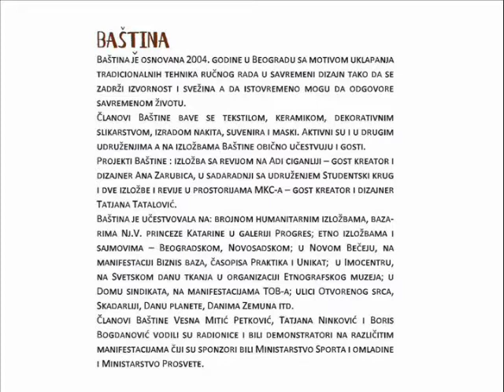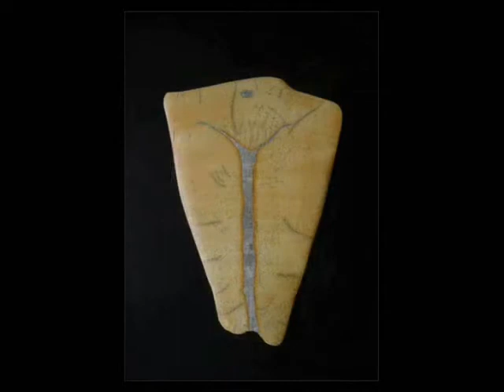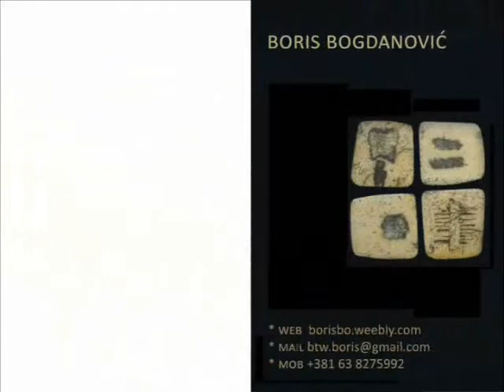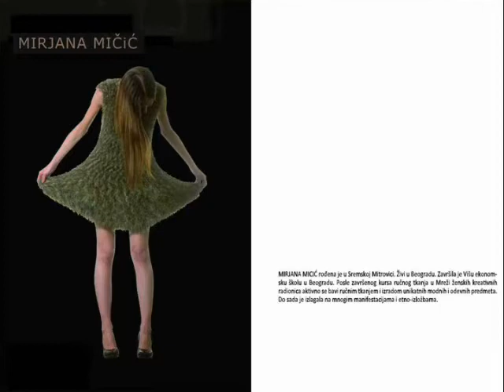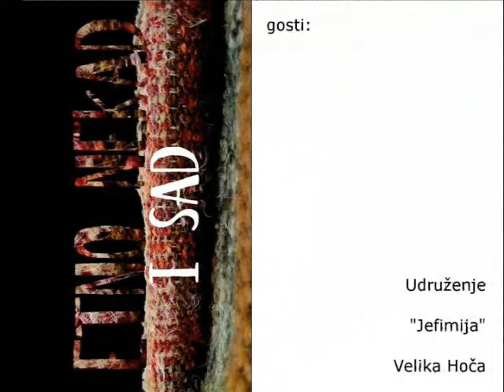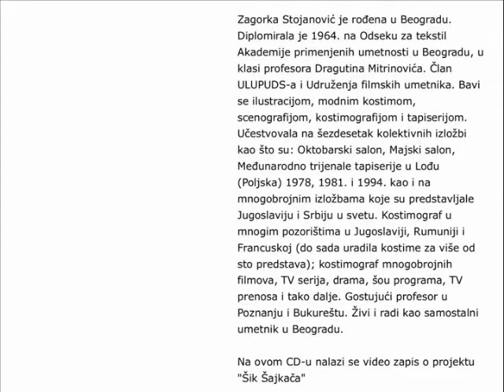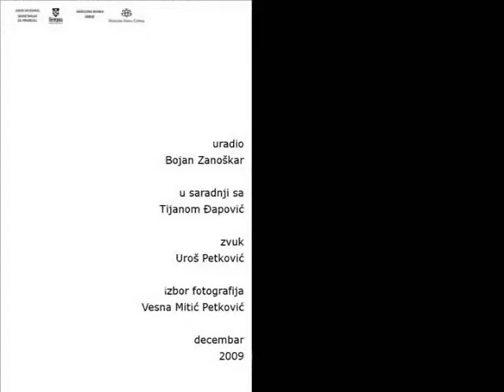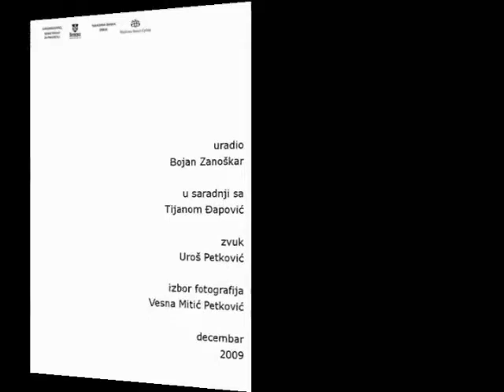Old Heritage Crafts Association-Udruženje Baština Stari Zanati, Beograd (April, 2010)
Prezentacija udruženja za očuvanje starih zanata i radinosti, "Baština". Beograd 11000, ulica Makedonska 30, Srbija.
Presentation of the association for the preservation of traditional crafts and hand made ​​products, "Heritage". Belgrade 11000,  Macedonian Street, No. 30, Serbia.
,Baština'' - Udruženje za očuvanje i negovanje kulturne baštine

Udruženje je osnovano u Beogradu, 2004. godine, sa motivom da se tradicionalne tehnike ručnog rada uklope u savremeni dizajn i da namenski mogu da odgovore savremenom načinu života i pristupa odevnim i upotrebnim predmetima, a da pri tom ne izgube svoja izvorna obeležja.
- ručno rađen nakit
- izrada suvenira (u kombinaciji sa gore pomenutim tehnikama, izrađuju se čestitke, ramovi, ukrasne kutije, agende, fascikle, novčanici)
- dekorativno slikarstvo, slikanje na staklu, oslikavanje nameštaja, kućnih predmeta, slikanja akvarela, pejzaža, mrtve prirode i sl.
- ikonopis (slikanje ikona, oslikavanje kamena, kutija, jaja...)
- izrada dekorativnih maski, od različitih materijala, ručno oslikanih
U planu je izrada keramike, dekorativnih i upotrebnih predmeta, šolja, činija, vaza, pepeljara, tanjira, nakita, lampi, ukrasnih kutija...

Heritage'' - Association for the preservation and fostering of cultural heritage

The Association was founded in Belgrade in 2004. year, with the motive to traditional handiwork techniques fit into a contemporary design and purpose can respond to the contemporary lifestyle clothing and access to and use cases, and that without losing their original characteristics.
The main areas of work,,'' the heritage of textile techniques - hand weaving, knitting, crochet, embroidery, gold embroidery, insertion of felt, silk painting and other materials, patchwork technique (applied to clothing and interior objects), making scarves, pončoa, coat, waistcoat, scarf, scarves, hats, bags, blankets, curtains, tablecloths, towels ... Other areas of the association are:
- Handmade jewelry
- Souvenir (in combination with the above techniques, made greeting cards, picture frames, decorative boxes, agendas, folders, wallets)
- Decorative painting, painting on glass, painted furniture, household items, painting watercolors, landscapes, still lifes and the like.
- Iconography (icon painting, stone painting, boxes, eggs ...)
- Manufacture of decorative masks, made ​​of different materials, hand-painted
The plan is to ceramics, decorative and useful objects, cups, bowls, vases, ashtrays, plates, jewelry, lamps, decorative boxes ...